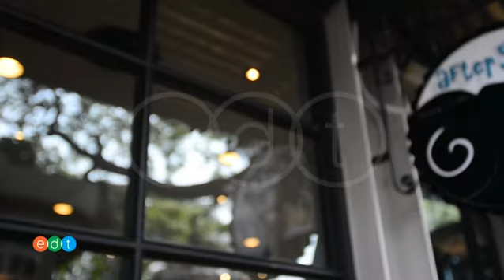บรรยากาศโดยรวมของ After You Dessert Cafe สาขาเจอเวนิว ทองหล่อ